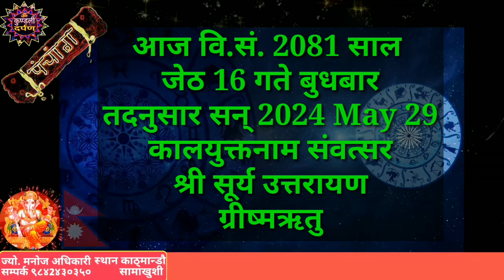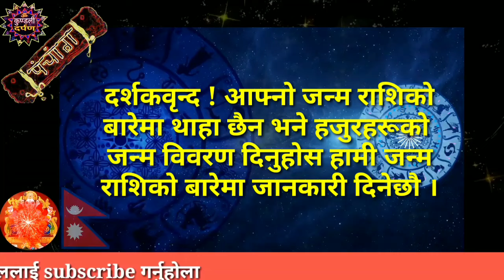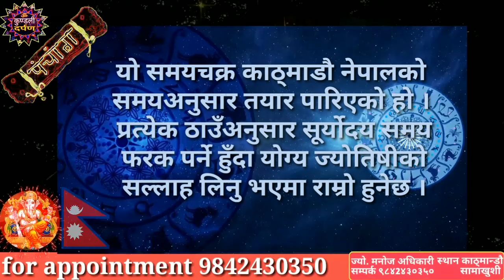Aajako Rashifal Jestha 16 l 29 May 2024 l Today Horoscope aries to pisces l Nepali Rashifal 2081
Title Related :-
आजको राशिफल जेठ 2081
Aajako Rashifal
Daily Rashifal
Dainik Rashifal
horoscope today
aaja ka rashifal
aaja ka rashifal May

आजको राशिफल 2081 जेठ
Aajako Rashifal जेठ
Aajako Rashifal 2081
Today's Horoscope May
aajako rashifal in nepali
Aajako Rashifal Jestha
May 2024 Today Rashifal
आजको राशिफल जेठ
aajako rashifal
aajako rashiphal
aajako rasiphal
Kartik ko rasifal
nepali rashifal 2081
aajako rashifal nepali
2081 sal ko rashifal
rashifal 2081 nepali

Astrologer Manoj Adhikari
Basanta Chowk, Bharatpur